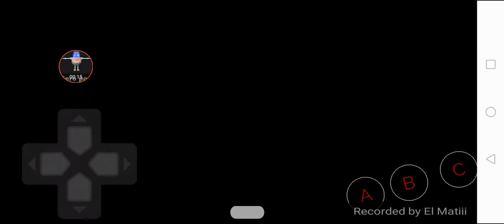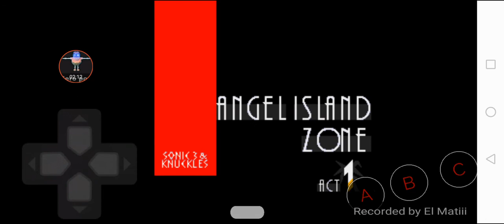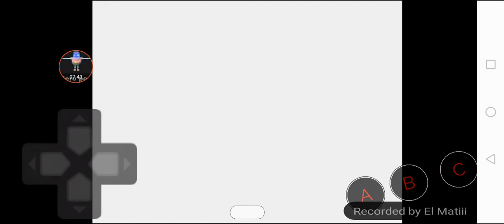Jugando Sonic 3 & knuckles